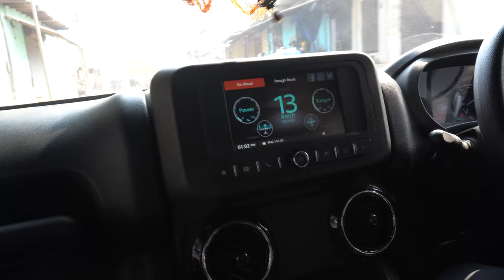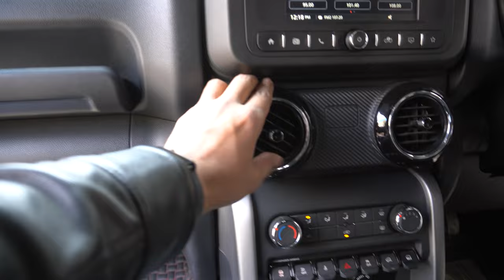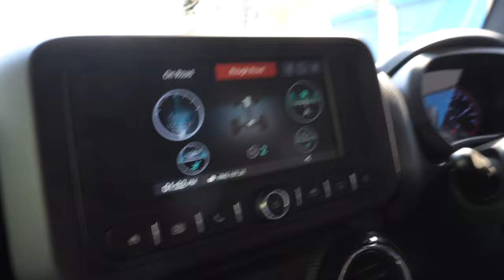Bhai ne Finally leli nayi Mahindra THAR Fully Modified 😍 | KC VLOG